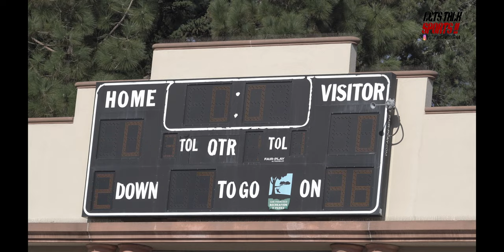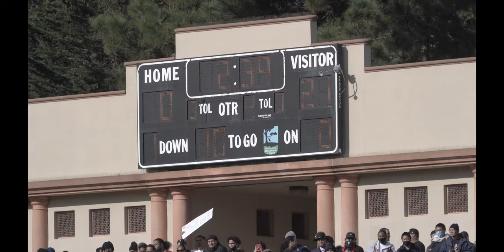LINCOLN MUSTANGS VS BALBOA BUCCANEERS 2021 CIF SAN FRANCISCO SECTION FOOTBALL CHAMPIONSHIP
BUCCANEERS WIN THEIR FIRST SAN FRANCISCO SECTION CHAMPIONSHIP SINCE 1985 WITH A 21-0 OVER DEFENDING CHAMPIONS LINCOLN MUSTANGS. THE SCORE WAS 0-0 UNTIL DEVONDRE BLACK RETURNED A PUNT FOR A TOUCHDOWN WITH TWO MINUTES REMAINING IN SECOND HALF. ORLINDALE CARRAWAY AND AND ANTONIO ARTOLA PROVIDED THE OTHER SCORING FOR THE BUCCANEERS